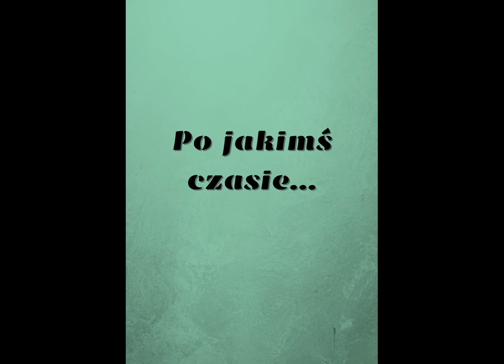Wiosna w szkole